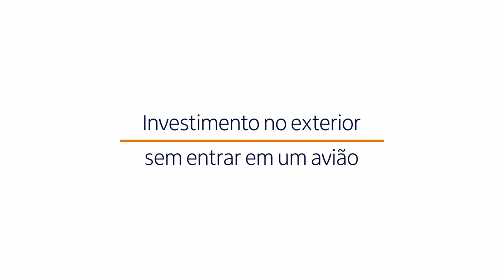4 motivos para investir com o Itaú Personnalité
Pra quem quer investir, segurança, praticidade e suporte precisam andar juntos. E aqui, você encontra tudo isso:

Taxa zero de corretagem
Relatórios e carteiras recomendadas
Plataforma de investimentos íon Itaú
Investimentos no exterior com a Avenue

Assista ao vídeo pra saber mais detalhes sobre cada um desses serviços.

Antes de investir, consulte condições em meu.itau/custosoperacionais e verifique seu perfil. Clientes atendidos pela Mesa de Operações terão as taxas mantidas.